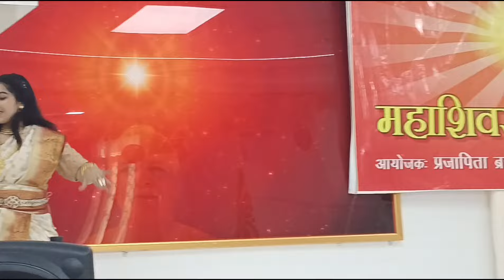Mahashivratri Program At Brahmakumaris|| KD VLOGS